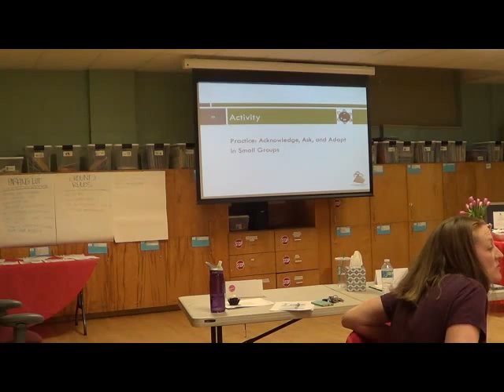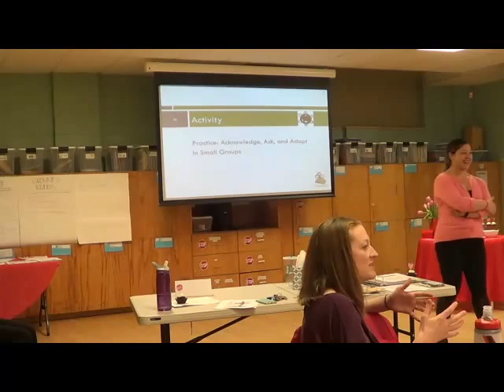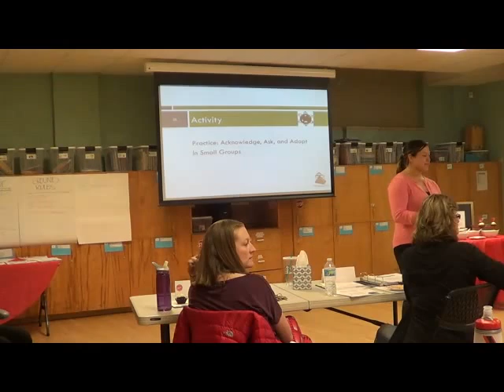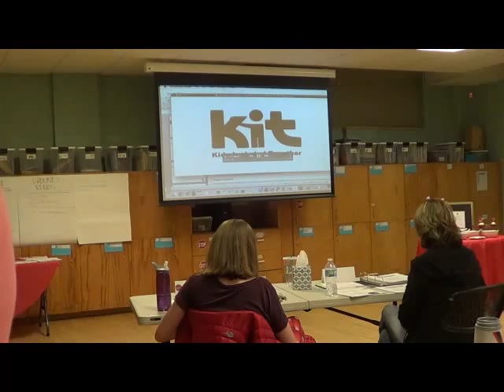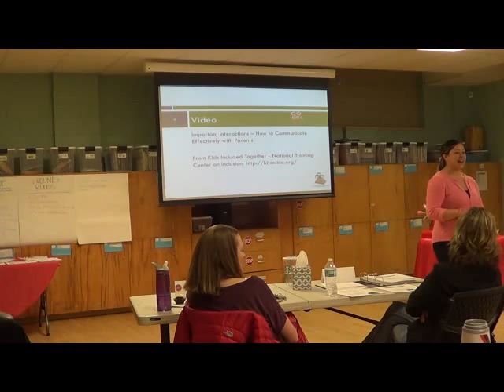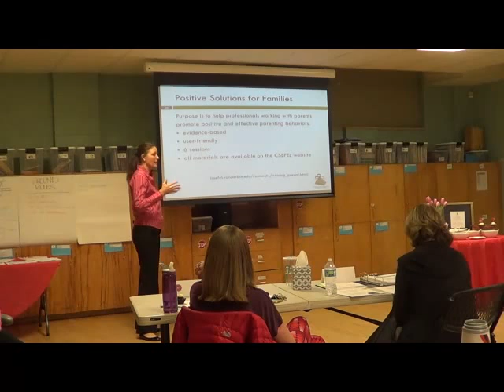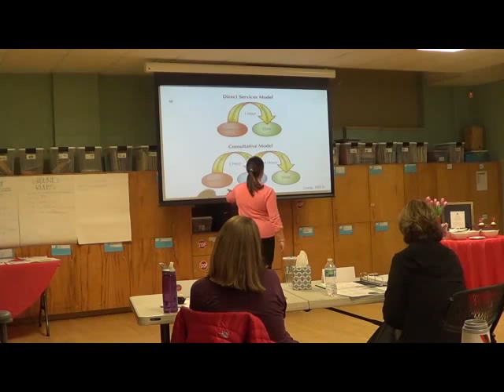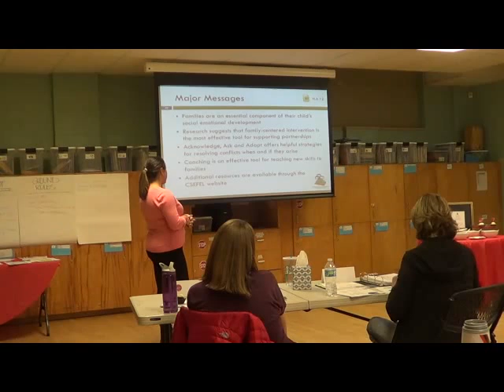02.14.17_VV_s6.3